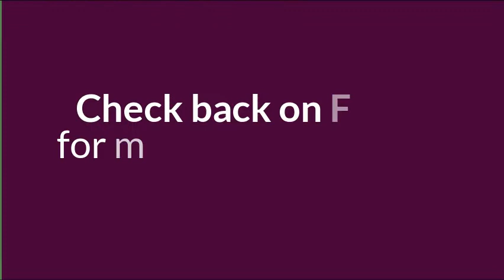Wednesday & Thursday Announcement